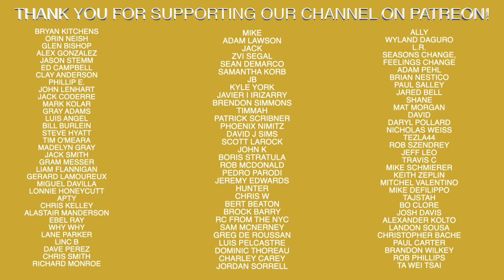Sean Kazmar Jr. Beats Me Back To The Big Leagues